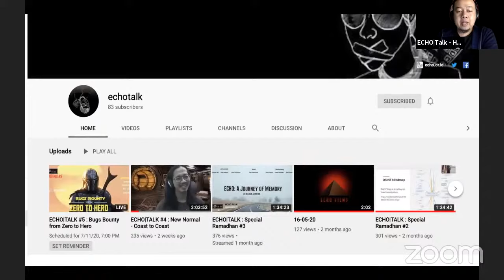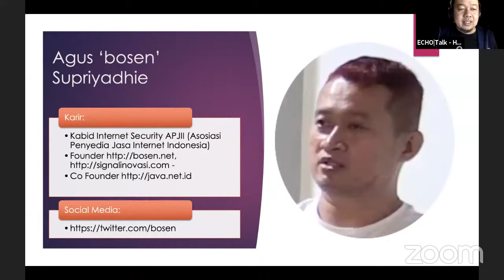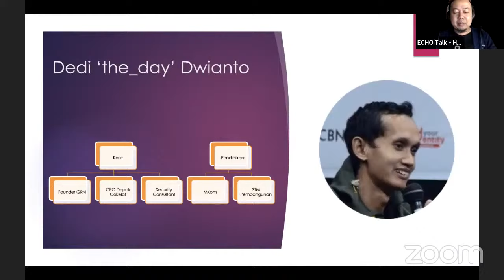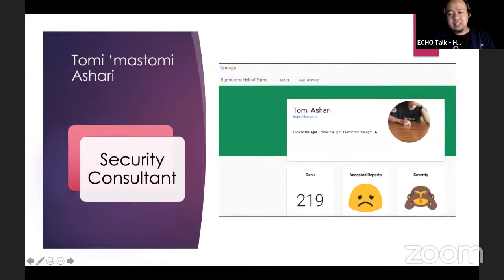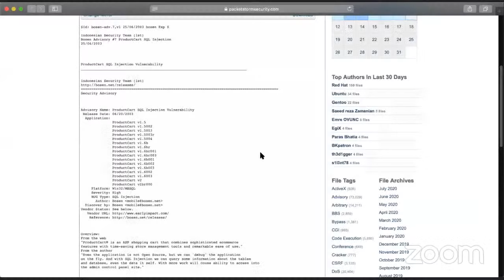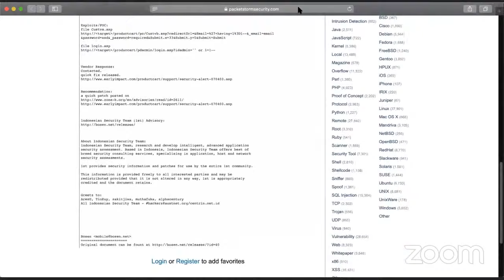ECHO|TALK #5 : Bugs Bounty from Zero to Hero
ECHO TALK #5 (Diskusi Online Via ZOOM)

"Bugs Bounty : from Zero to Hero"

Narasumber:

- Subes Bosen
- the_day
- yokoAcc
- mastomi